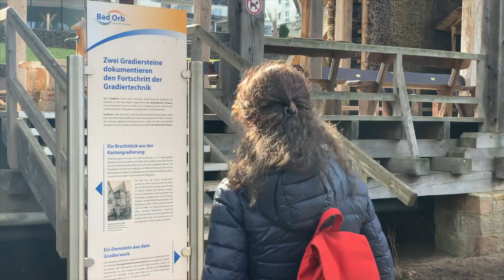Wellnesspark mit Toskana Therme in Bad Orb, März 2023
Willkommen an einem Ort der Ruhe und Entspannung. Lehnen Sie sich zurück, genießen Sie Ihren Aufenthalt und nehmen Sie sich Zeit für sich.

Im stressigen Alltag vergisst man schnell, sich Momente der Ruhe zu gönnen. Die Mitarbeiter im Wellnesspark der Toskana Therme sorgen mit einer Vielzahl von Thalasso-, Algen-, Creme-, Gewürz-, und Milchbäder sowie unterschiedliche Gymnastiken, Massagen, Entspannungs- und Körpertherapien sowie Beautybehandlungen für einen rundum entspannten Aufenthalt. Entspannen Sie auf der Schwebeliege oder genießen Sie Wellness für Zwei.

Erleben Sie authentische und traditionelle Ayurveda aus Sri Lanka und Indien in Deutschland